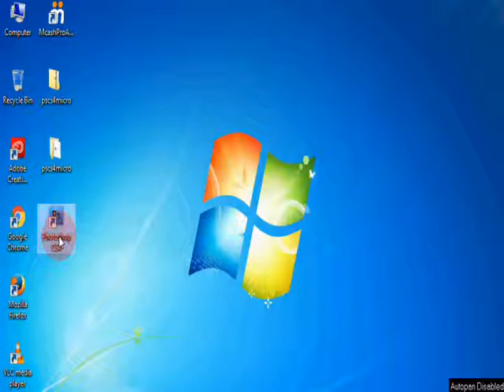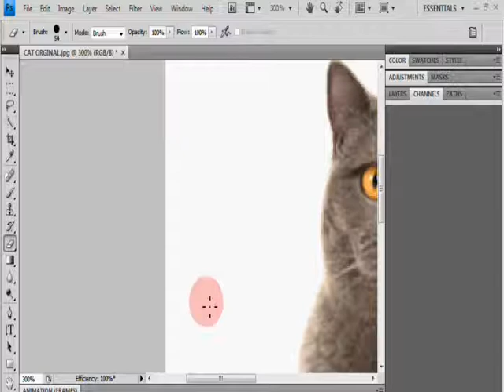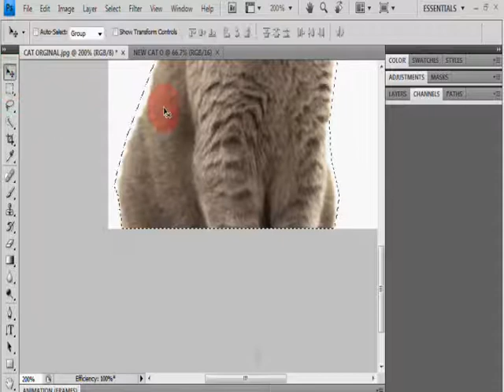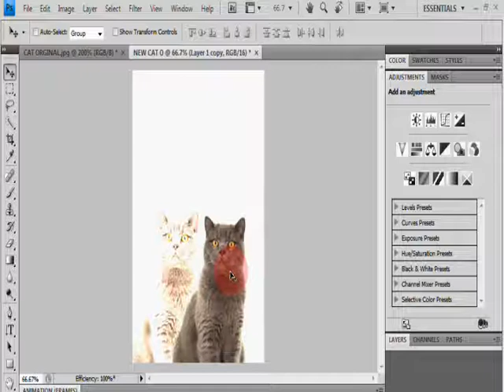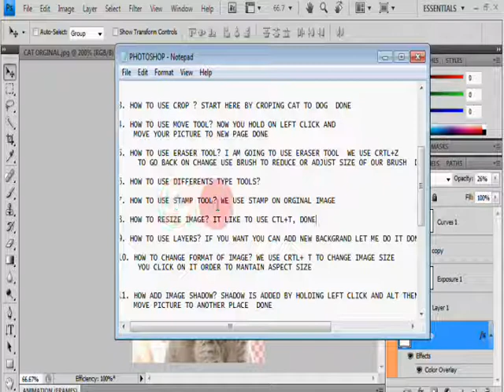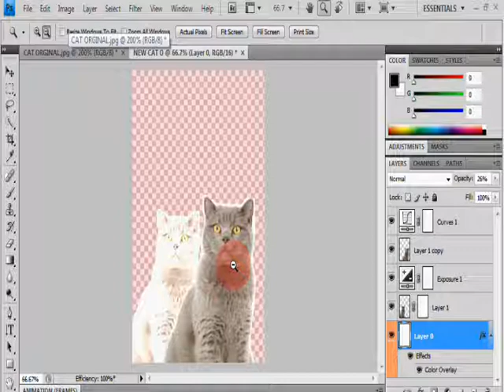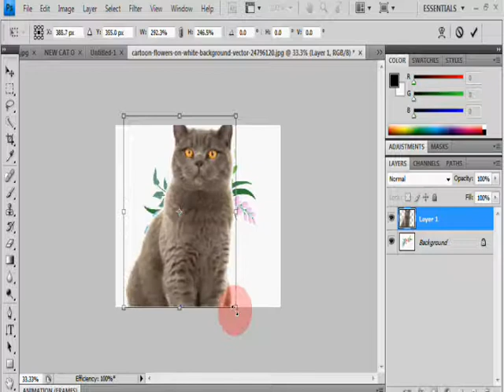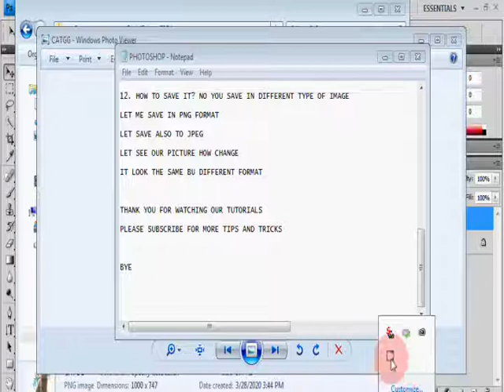HOW TO USE PHOTOSHOP FOR BEGINNER TO ADVANCED KNOWLEDGE?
My first tutorial, in this Photoshop Interface series, we took a general tour of the interface and its main features. This time, we'll learn all about Photoshop's tools and the toolbar. The toolbar is where Photoshop holds the many tools we have to work with. There are tools for making selections, for cropping and retouching images, for adding shapes and type, and many more! related video #